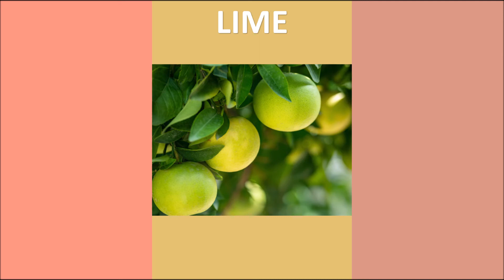Fruits - Lime, Avocado, Apple | Learn Fruits with Repeat After Me | Songs for Children